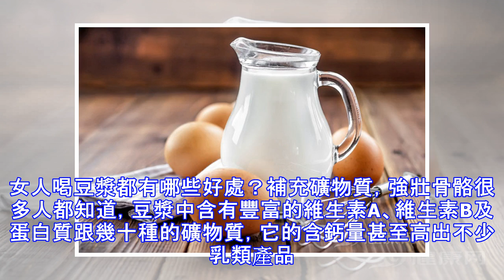女人喝牛奶還是豆漿好？很多人看完才恍然大悟！ -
我們都知道，牛奶中含有豐富的營養物質，故而有「白色血液」的美稱，而豆漿算是特有的飲品，同樣也是營養豐富，易於吸收。對於很多女性朋友而言，到底是選擇每天喝一杯牛奶還是選擇喝一杯豆漿呢？下面我們就來一起看看到底該怎麼選。女人喝豆漿都有哪些好處？補充礦物質，強壯骨骼很多人都知道，豆漿中含有豐富的維生素A、維生素B及蛋白質跟幾十種的礦物質，它的含鈣量甚至高出不少乳類產品。滋陰潤燥、健脾胃每日飲一杯豆漿還能改變皮膚乾燥、面色萎黃等癥狀，它具有很好的調理改善作用。補充蛋白質，保護心血管上面我們提到過，豆漿中含有豐富的植物蛋白質，不僅可以提高人力的免疫力，還能保護我們的心血管，讓高血壓和腦中風等疾病遠離我們...